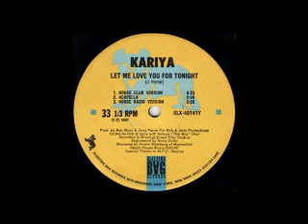Y3: Kariya - Let Me Love You For Tonight (House Radio Version)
Kariya: Let Me Love You For Tonight
Label: Sleeping Bag Records – SLX-40141
Format: Vinyl, 12", 33 ⅓ RPM
Country: US
Released: 1988
Genre: Electronic
Style: Freestyle, House